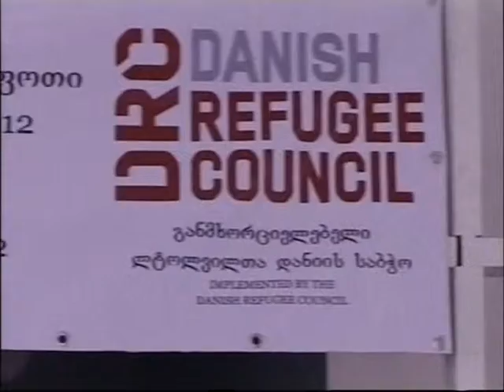KURSORI 24 10 2012